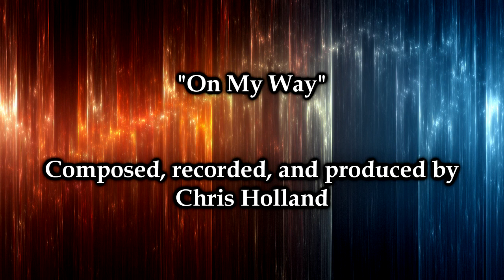Chris Holland - On My Way (Original Instrumental)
I composed and recorded this track in 2011.

Guitars, bass, drums, and production by Chris Holland.